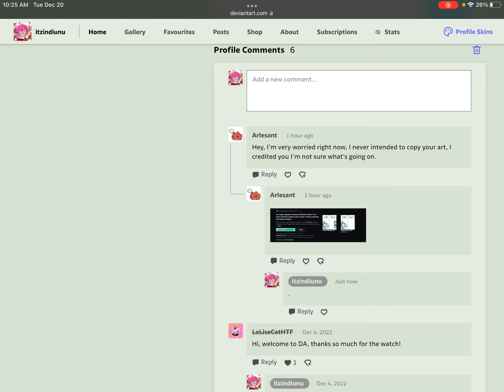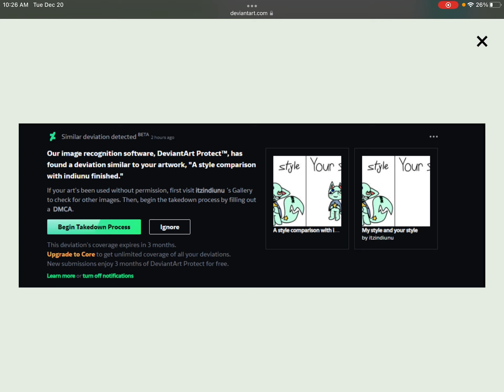Wtf deviantart🙃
YOU MUST BE F***KIN MISTAKEN DEVIANTART😃